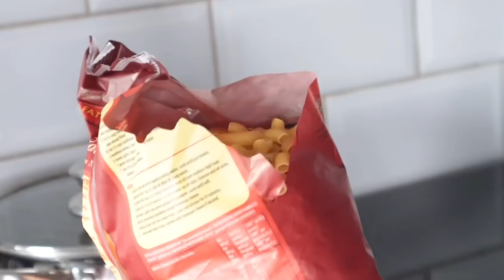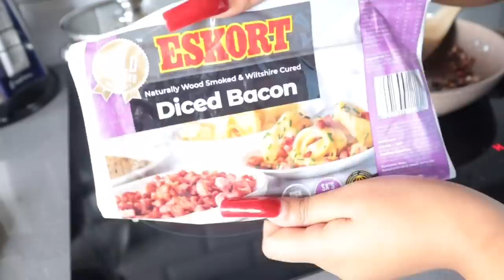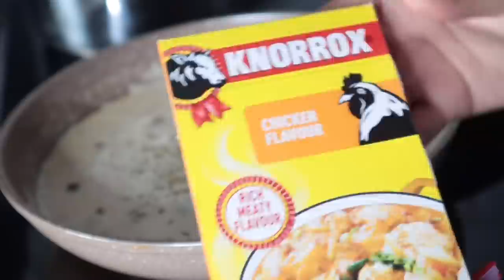Smallmeals With Smallstuff: Baked Bacon Mac N Cheese + Avo Greek Salad | South African YouTuber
Hey Beauts ❤️

I know I have not cooked with y’all in a while but I thought let me just do a nice hearty and quick meal with you guys.

All the ingredients are mentioned in the video.